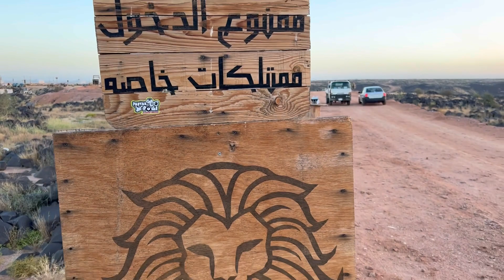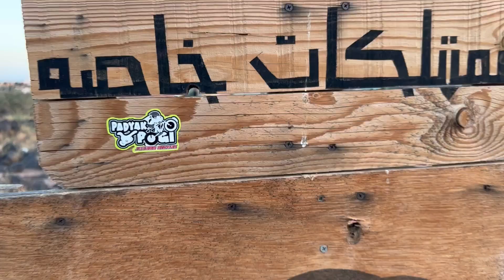CAMP LEON | Friday Ride | Padyakpogi